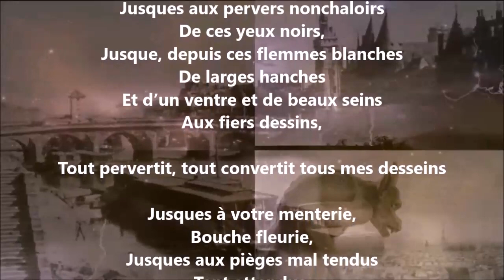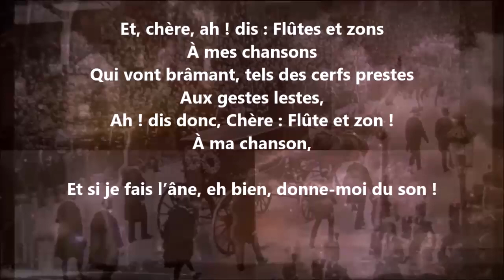Jusques aux pervers nonchaloirs - Paul Verlaine lu par Yvon Jean